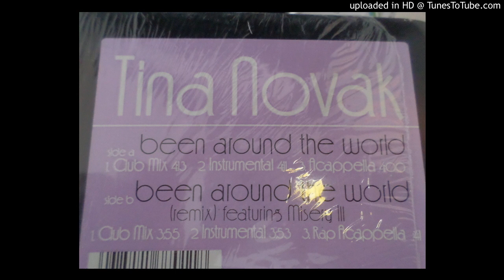Tina Novak feat misery.3..Been Around The World REMIX